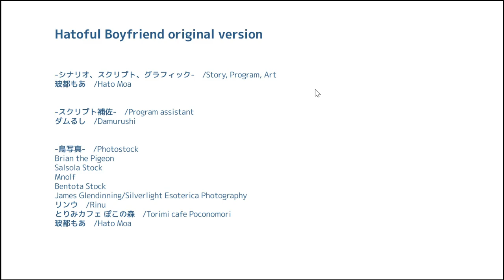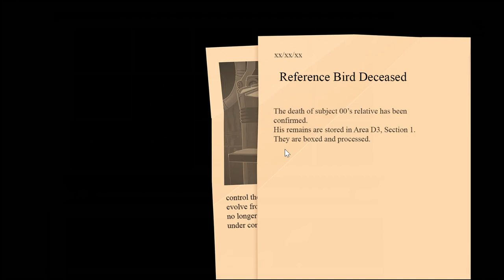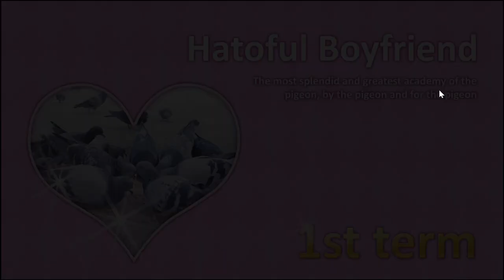Hatoful Boyfriend Yuuya Route 5 + Okosan Route 1